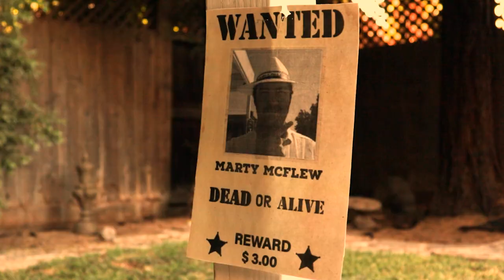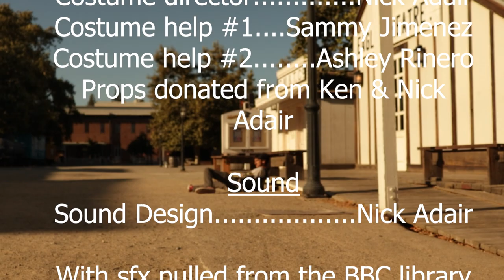Short Film: Western 48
This video was produced as an Ultimate Video Project for DMEDIA 21 by  student, Nick Adair.